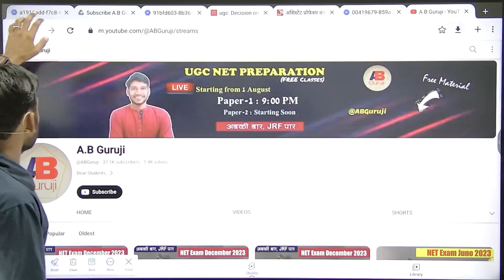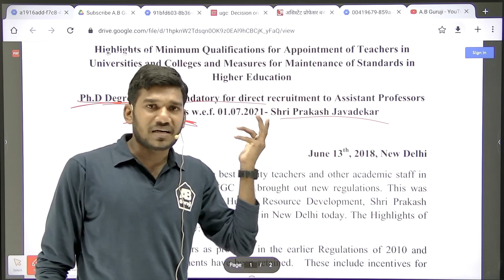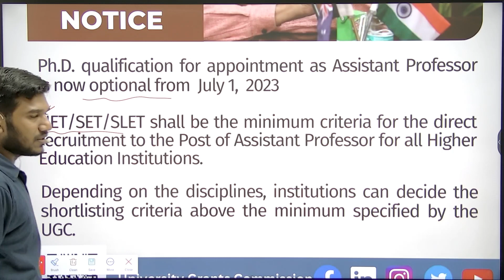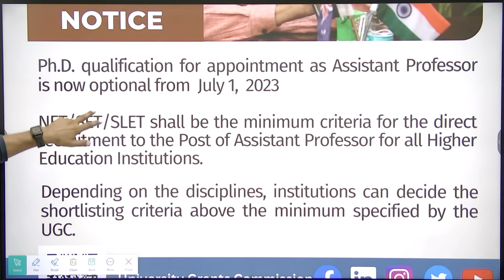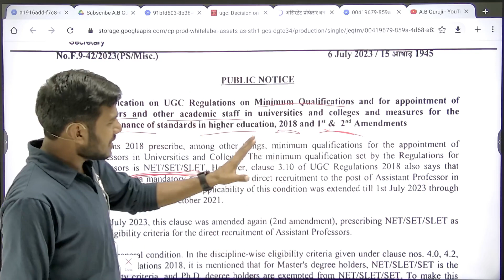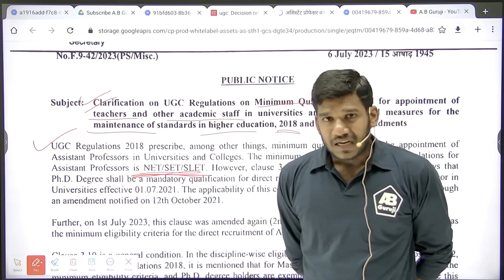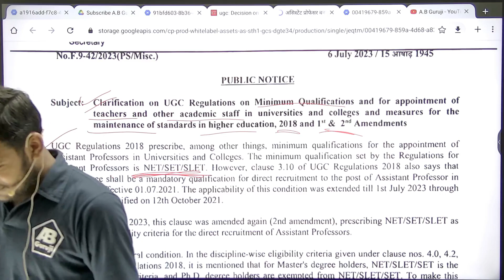GOOD NEWS🔥 UGC Rules Changed 😲 NET Value Increased from December 2023, Big Update for NET Aspirants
Important video for UGC NET Exam students. UGC initiative for NET Aspirant and the value of NET qualification is now increased from the December 2023 NET Exam. Phd Mandatory rules have been taken back and it is now optional for direct recruitment in any college and University. Here I am sharing important notices and information for students regarding new rules. I will start from the basics to advance level.

GOOD NEWS🔥UGC NET December 2023 IMPORTANT UPDATE BY A.B Guruji | UGC NEW INITIATIVE FOR ALL NET ASPIRANTS

Other Keys:-
ugc net december 2023 big update
net exam
ugc net preparation 2023
ugc net
net 2023
net exam 2023 update
ugc net exam form december 2023